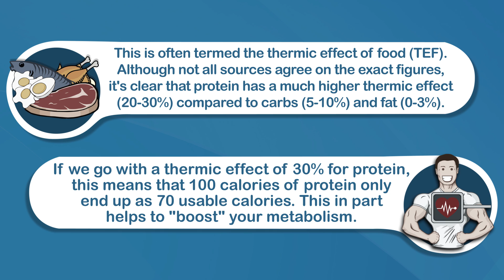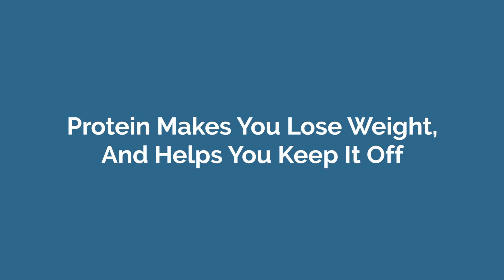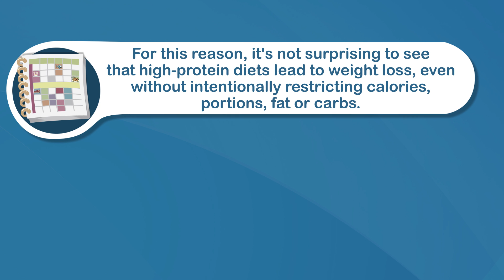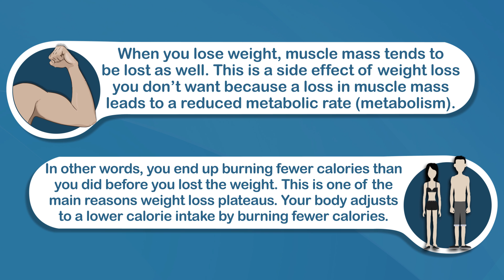How Eating More Protein Helps You Lose Weight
Protein is the single most important nutrient for weight loss and improving body composition. The reason is due to several different mechanisms which I'm looking at in this video.